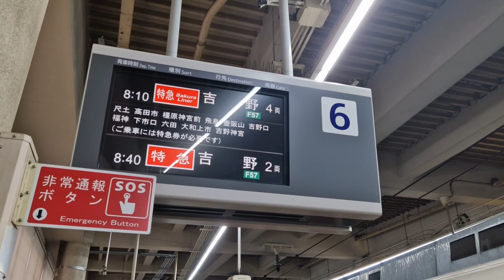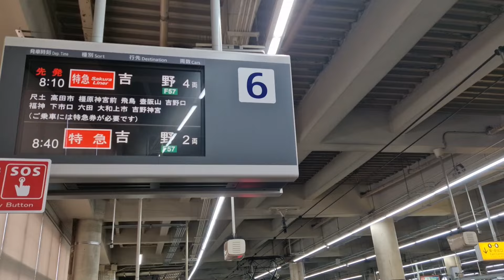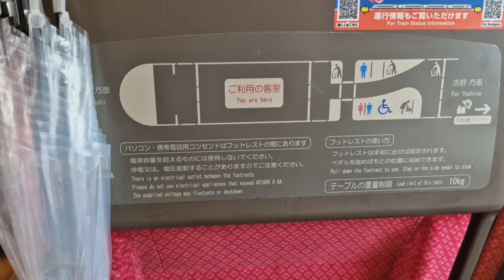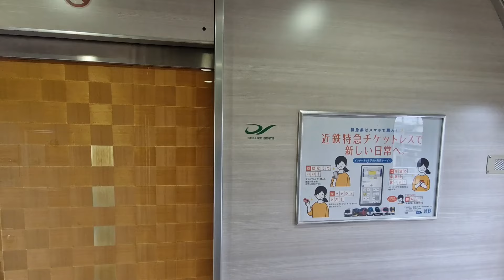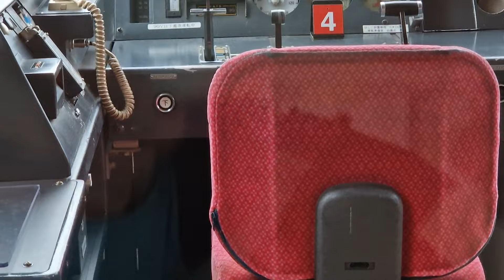Sakura Liner Experience: Osaka to Yoshino's Cherry Blossoms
Take a relaxing ride on the Kintetsu Sakura Liner from Osaka Abenobashi to the scenic Yoshino Yama, one of Japan’s top cherry blossom viewing spots. In this video, we explore the comfortable features of the Sakura Liner, enjoy breathtaking views of the countryside, and experience the beauty of Yoshino’s famous sakura season. Whether you're planning a trip to Yoshino or just love trains, this video will give you a taste of one of Japan’s most scenic railway journeys.

Chapters:
00:00 Intro
00:12 Map & Osaka Abenobashi
01:02 Arrival of Sakura Liner
02:28 Enter the train
03:33 Walk through the train
05:05 Conductor's front view
06:47 Map to Yoshino
06:58 Cab Ride Back View
10:52 Arrival Yoshino
12:21 Enjoy Cherry Blossom
13:10 Return train.

Planning a trip to Japan? Get your JR Railpass here*

Love Ramen as much as we do? Show it with a T-Shirt!